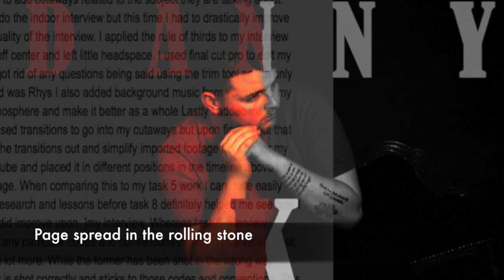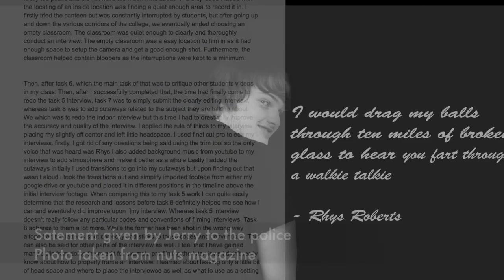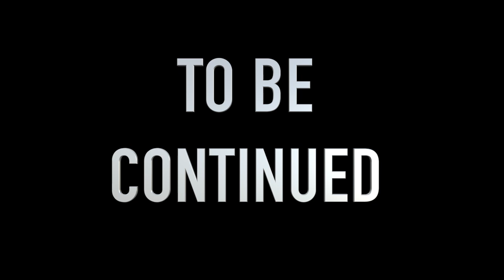Bouncy castles Bouncing off the walls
Directed and edited by Daniel Kucharski